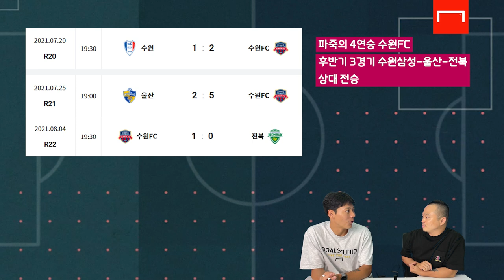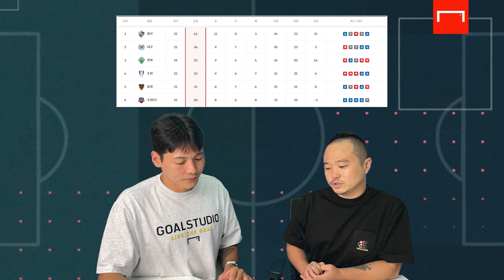수원삼성, 울산에 이어 전북까지? 제대로 도장깨기 중이네ㄷㄷ